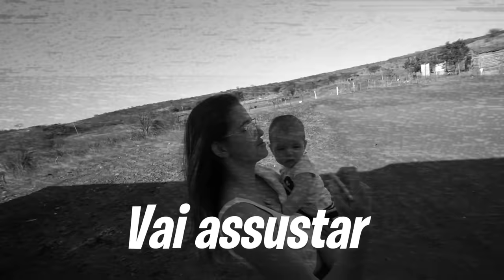REAÇÃO DO BRUTINHO E SUA NAMORADA ao ver a MAYA pela primeira vez